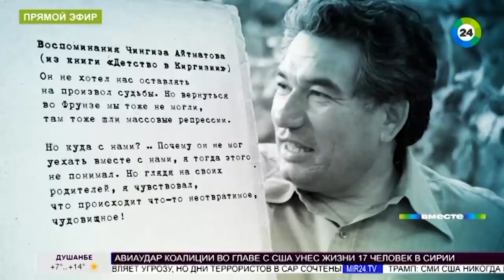КЫРГЫЗЫ, ЧТО С ВАМИ?!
КЫРГЫЗЫ, ЧТО С ВАМИ?! | Совсем недавно я запустил Флешмобе о Чингизе Айтматове! Сегодня вы узнаете, что из этого вышло!
☆ Участвуй в моём новом Флешмобе - АйтматовForever!
● Для этого:
1) Сними на  видео как ты читаешь строки Чингиза
 Айтматова.
2) Выложи это на YouTube (отправь мне ссылку в Direct).
3) Поставь на видео мой Хэштег -АйтматовForever и caniok.
4) Большая просьба, не ставить свою музыку на видео
5) Напиши мне как тебя подписать, твоё имя и город.

● Строки, которые нужно прочитать:
Бывают такие родники в горах: проляжет новая дорога, тропа к ним забывается, все реже заворачивают туда путники напиться воды, и родники понемногу зарастают мятой да ежевикой. А потом и не заметишь их со стороны.
И редко кто вспомнит о таком роднике да свернет к нему с большака в жаркий день, чтобы утолить жажду. Придет человек, разыщет то заглохшее место, раздвинет заросли и тихо ахнет: давно никем не замутненная прохладная вода необыкновенной чистоты поразит его своим спокойствием и глубиной своей. И увидит он в том роднике и себя, и солнце, и небо, и горы... И подумает тот человек, что грех не знать такие места, надо и товарищам рассказать об этом. Подумает так и забудет до следующего раза.
Вот так иной раз и в жизни бывает.
Разверни ↓↓↓
Различные ссылки -
●Реклама | Сотрудницество (Писать в ЛС).
Канал → "Бабушка Люба"
Всем привет, сегодня мы с вами будет проводить Флешмоб:
Флешмоб о Чингизе Айтматове! | Чингиз Айтматов - Кыргызстан
Чингиз Айтматов
Кыргызстан
kyrgyzstan
kyrgyzstan Реакция
Реакция на kyrgyzstan
Чингиз Айтматов
Чингиз
Айтматов
Книга Чингиза Айтматова
Книга
Первый Учитель
Флешмоб Чингиз
Кыргызстан Реакция
Реакция на Кыргызстан
Киргизия
●Это просто реакция, тут я высказываю своё мнение, и не выдаю чужие видео за свои, будьте добрее :3